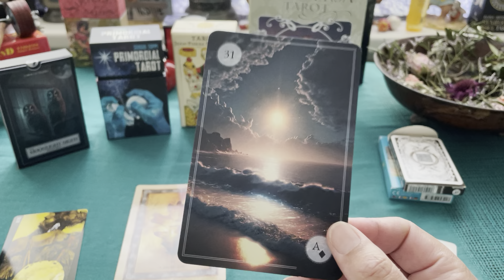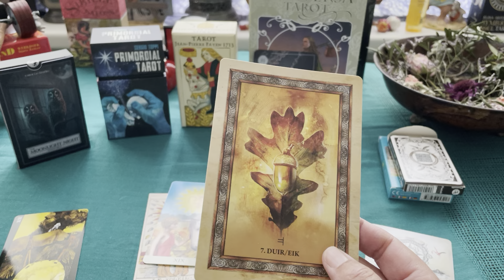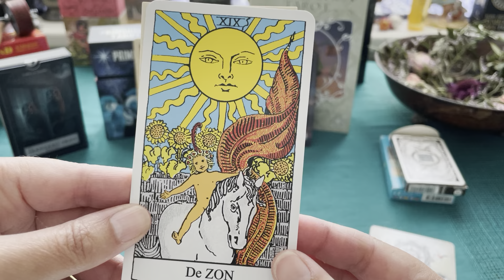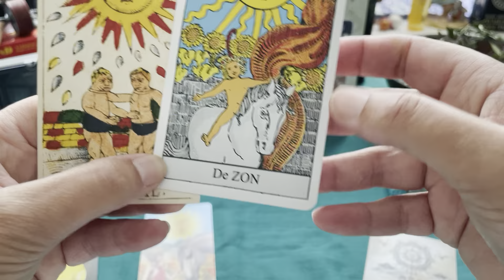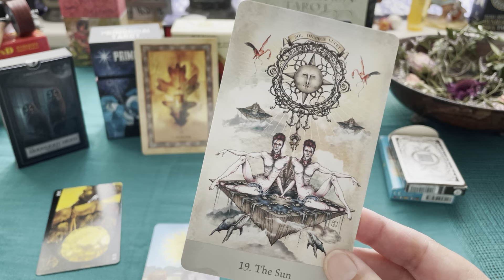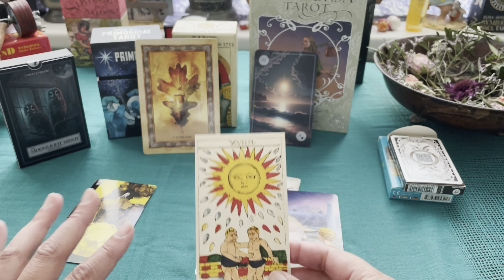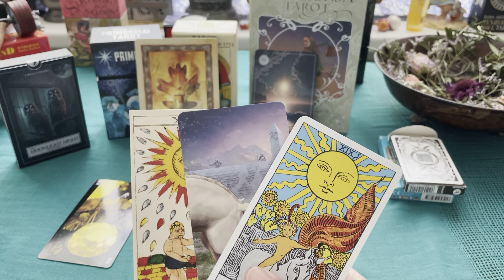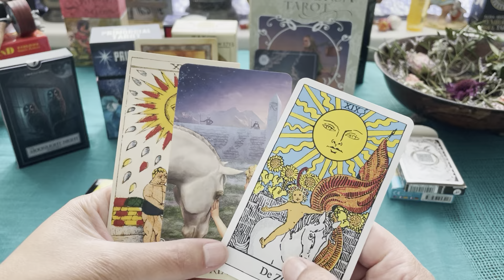ToW: pathworking - 4. Sun Sphere